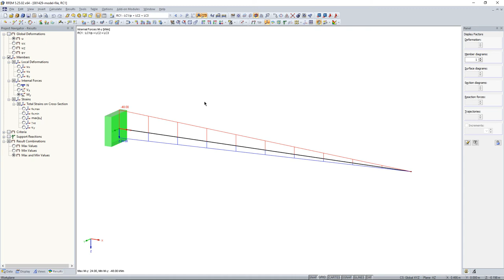[EN] 常见问题解答005071 | 在显示结果图时是否可以关闭最小内力...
问题：
在显示结果图时，可以关闭最小值内力，以便只显示最大值。

答案：
如果在结果图中只显示最小或最大内力，可以在底部的结果图导航器中找到切换或切换到内力的选项。